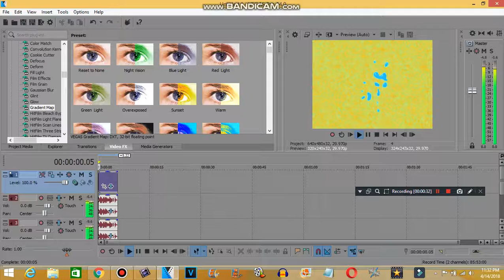How to make Jayden Sila Major